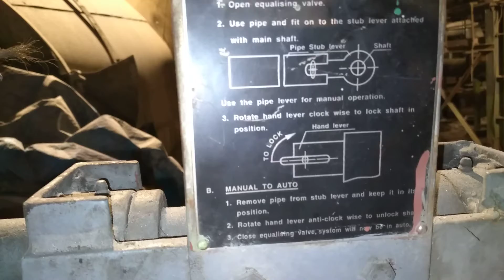Blade pitch arrangement of PA FAN of 210 mw Unit